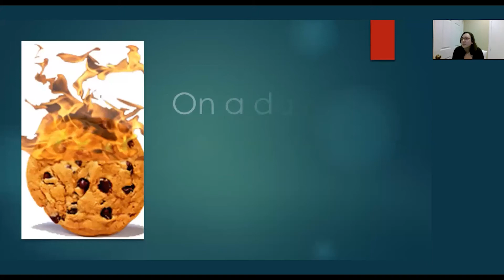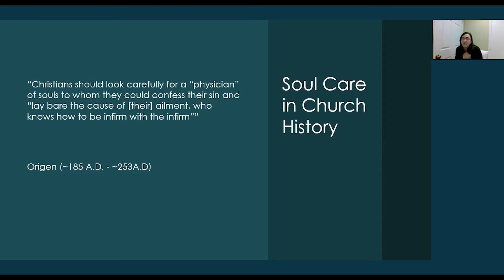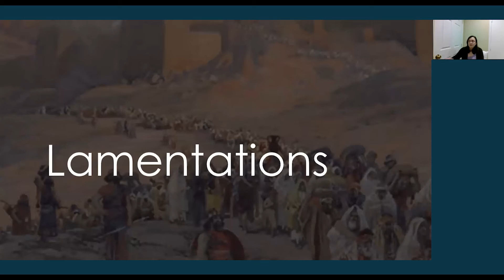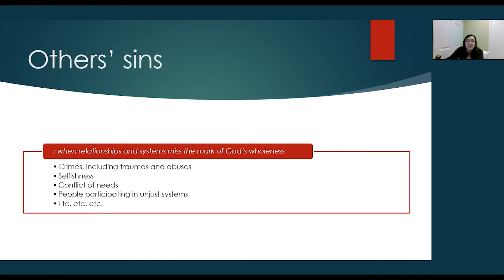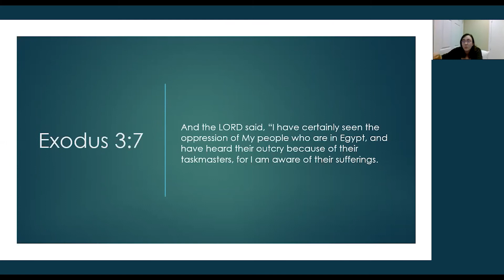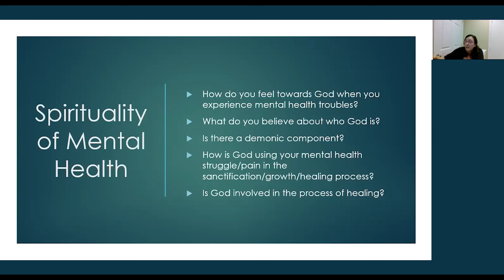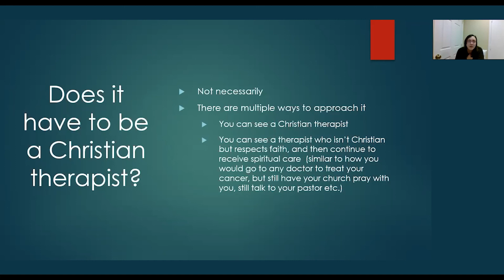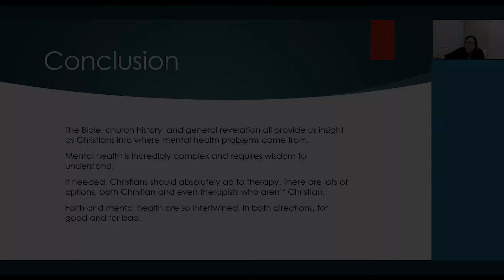"Faith and Mental Health" by Jessica Thompson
S21M9PO
(Spring 2021, Meeting 9, Presentation Only)
From: "Faith and Mental Health" by Jessica Thompson

This meeting recording was from our Ratio Christi meeting that occurred on March 25th, 2021.  The presentation was an overview of how Christians should approach the relationship between faith and mental health.

About Jessica Thompson:
Jessica is currently a 5th year Ph.D. student
in Clinical Psychology at Rosemead
 School of Psychology.  She also has a M.A.
from the same school and in the same field.
She is a former president of Ratio Christi
 Rutgers, as well as an alumna of
Rutgers University.  Jessica is currently working at Trenton Psychiatric Hospital, and will soon be joining the Livingston Center for Enrichment LLC.